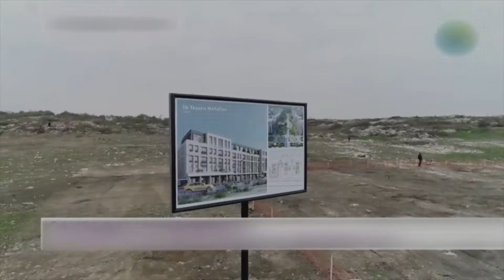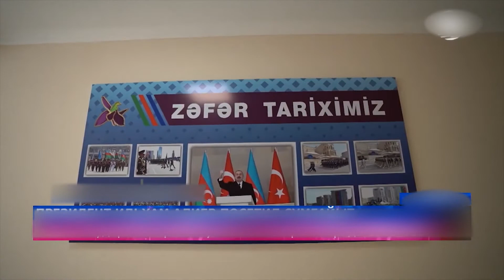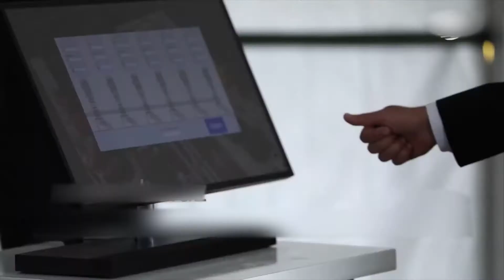Алиев с женой посетили несколько районов Азербайджана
Глава Азербайджана вместе с женой посетили несколько районов Азербайджана. Поездки оказались насыщенными, ведь было открыто и проверенно множество проектов. Сначала они наведались в Исмаиллинский район.

Здесь семья Алиевых возложила цветы к памятнику главе государства Гейдару Алиеву в центре города Исмаиллы.